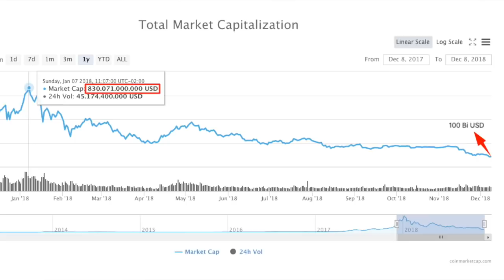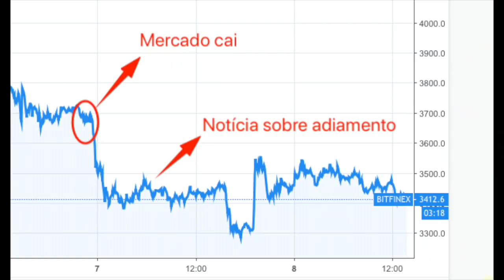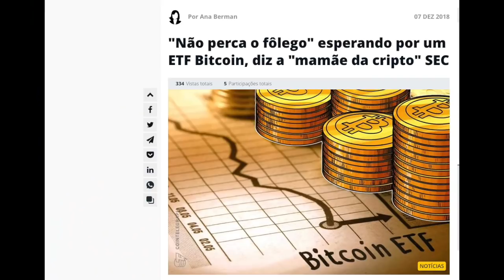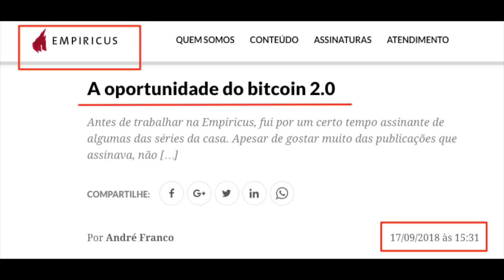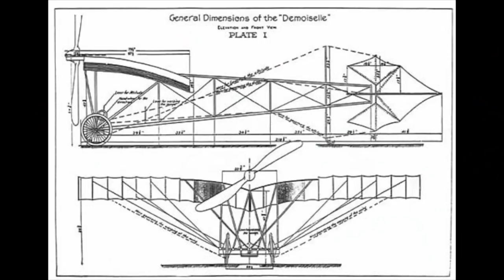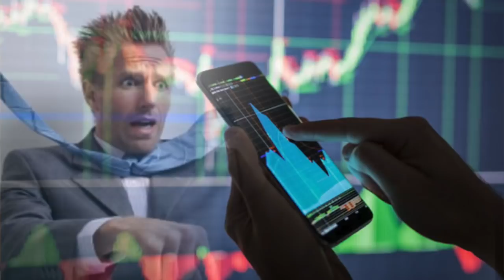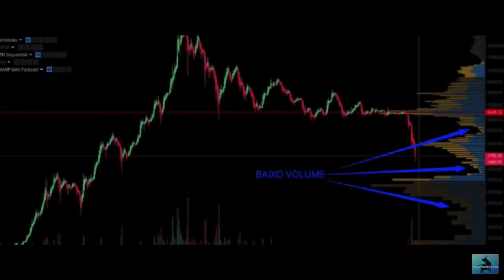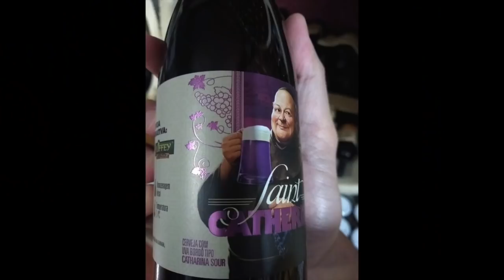Valor de Mercado das Criptomoedas cai para $100 Bi após adiamento do ETF de Bitcoin. Manipulação?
Após o adiamento da BAKKT, agora foi a vez da SEC adiar a decisão sobre o ETF de Bitcoin para 27 de Fevereiro de 2019. Com isso, o valor de mercado das criptomoedas desabou para os $100 Bi.

Mas... algumas pistas indicam grande potencial de manipulação de mercado. Que pistas são essas e qual a real intenção dos manipuladores? É isso que discutiremos neste vídeo.

KAMONEY: pagamento de boletos, recarga de celular e transferências para contas bancárias. Tudo com criptomoedas!

BISCOINT: compare e encontre os melhores preços de Bitcoin nas corretoras brasileiras!

CREDITS: blockchain ultra rápida para Apps Descentralizados!

Bitcoin:
3CcRTZMqaSrkS7pmVD42p9NiD7ezVMZq8s

Ethereum:
0x0B46adAFb333cecc7Ed5917d0a36128d98d545D8

Litecoin:
MVd9WuANCY5oPHbBvVpKVTvDNWLH8yBYoR

Dash:
XfaotKb3csMRp7XKjdKesgN9xeNDnRb5mQ

Nano: xrb_3t6s7jtaibme1jnmmjtn5xsx6mq4s41e6h44umgqc9yamgqkfy6addjtq3fh

** CRIPTOMOEDAS SÃO ATIVOS EXTREMAMENTE ARRISCADOS E DEVEM SER NEGOCIADAS SOMENTE POR PESSOAS QUE ESTEJAM DISPOSTAS A PERDER TUDO O QUE INVESTIRAM. SEMPRE FAÇA A SUA PRÓPRIA PESQUISA. OS VÍDEOS DESTE CANAL NÃO POSSUEM CARÁTER DE CONSULTORIA E O AUTOR NÃO RECOMENDA INVESTIMENTOS BASEADOS EM SUAS OPINIÕES PESSOAIS **